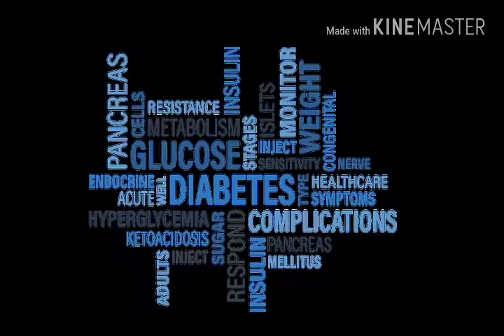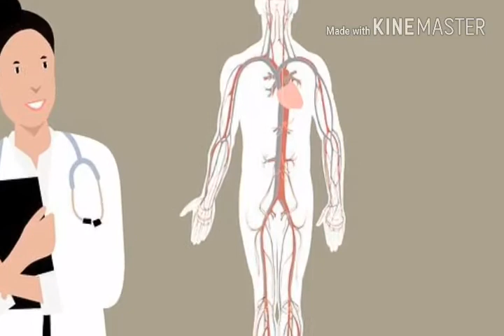जीरे के फायदे || cumin a healthy seed || How to control Fat & Diabetes with cumin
In this vedio we told you about benifits of cumin seeds and how it is benificial for many serious diseases , health problems and how to use it in different diseases.

जीरे के फायदे :-
कैंसर को कण्ट्रोल करता है
लिवर के लिए बहुत अच्छा माना जाता है
रेस्पिरेटरी सिस्टम लेवल को  मेन्टेन करता है

Umeed krte hai apko yeh vedio achi lagi hogi.

hope you enjoyed the vedio .

S H A R E || S U B S C R I B E || S H A R E ||